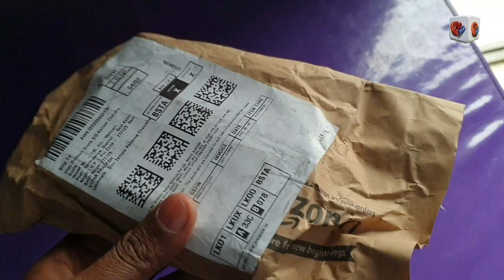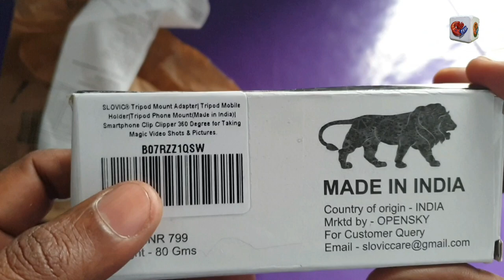दुनियाँ का सबसे बेस्ट मोबाइल होल्डर | Best Mobile Mount For Tripod | Slovic Tripod Mobile Mount 👌🔥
दुनियाँ का सबसे बेस्ट मोबाइल होल्डर | Best Mobile Mount For Tripod | Slovic Tripod Mobile Mount Adapter 👌🔥

Tripod Mobile Holder,Tripod Phone Mount, Smartphone Clip Clipper, 360 Degree for Taking Magic Video Shots & Pictures,

My Best PLAYLISTS For You